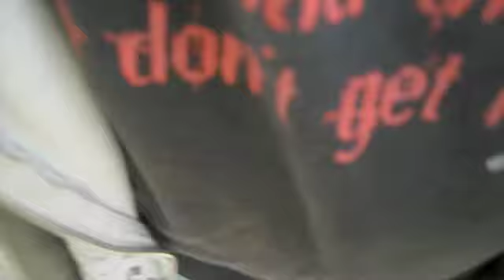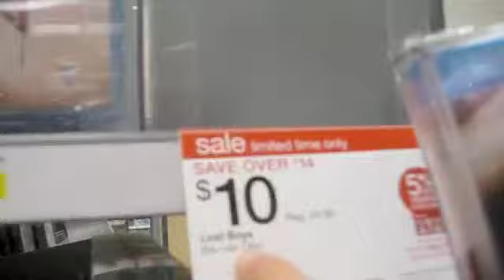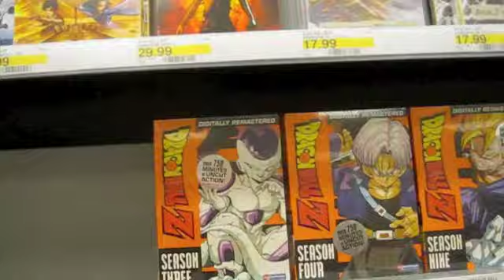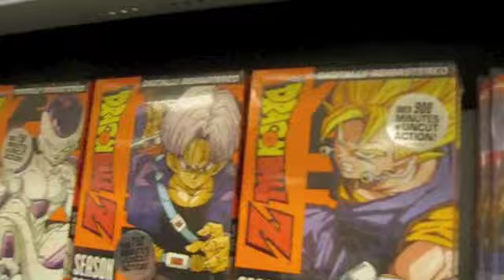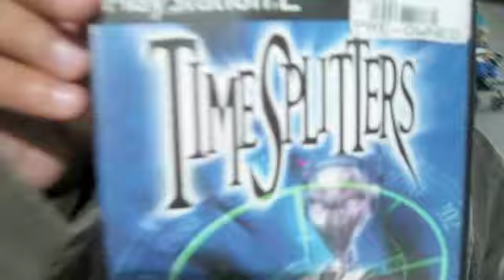Out & About with Gabe 10/18/10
In this video Gabe & Brendan go to target and eat some pizza and just shoot the shit